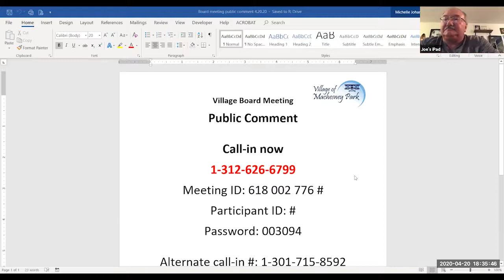4/20/20 Board Trustees Zoom Meeting